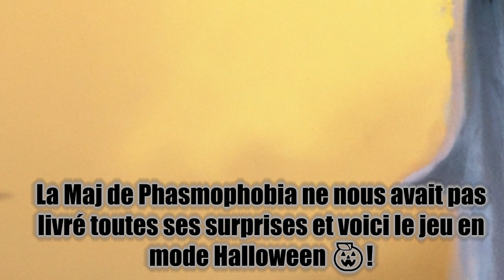Phasmophobia épisode spécial MAJ Halloween 🎃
Hello ! On est de retour sur Phasmophobia sur cet épisode spécial ou vous découvrirez la MAJ d'Halloween 🎃 et on peut dire que les créateurs se sont donnés !
J'ai même eu le droit à une petite frayeur 😱 ce qui ne m'était pas arrivé depuis longtemps sur le jeu !